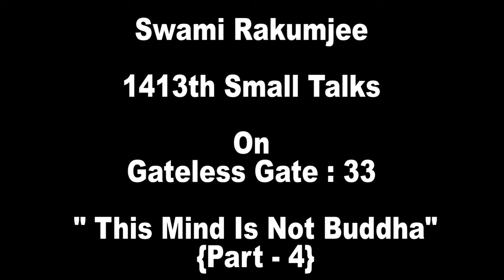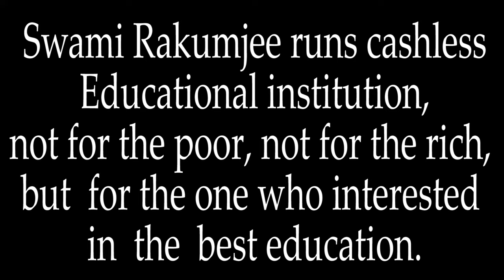{ Part - 4}Zen Story Gateless Gate : 33 - This Mind Is Not Buddha by Swami Rakumjee|1413